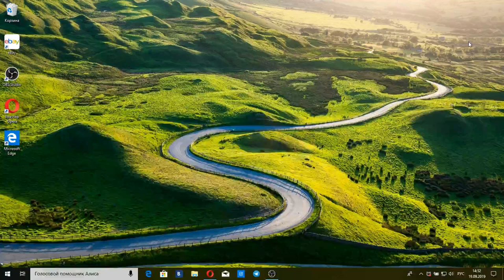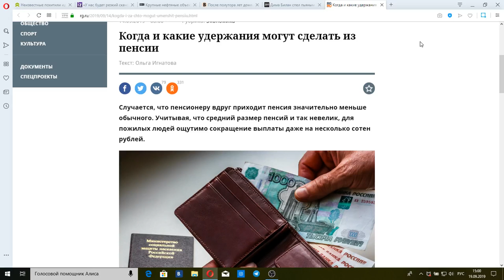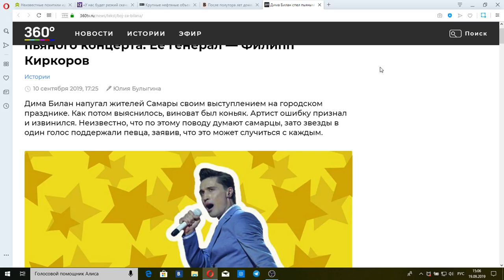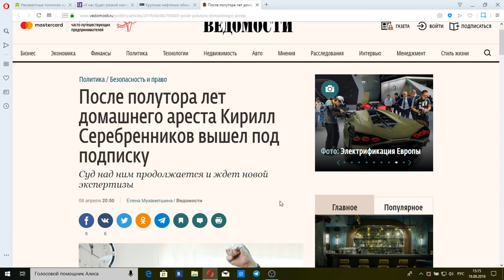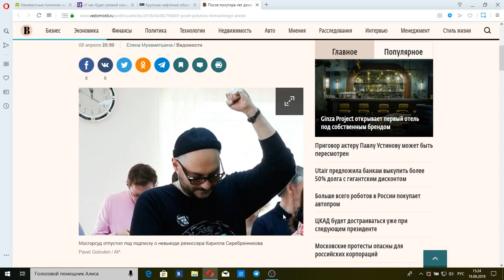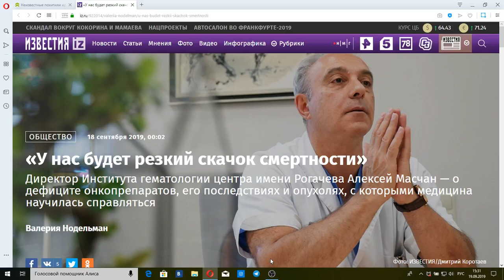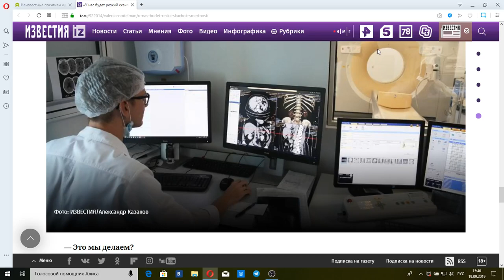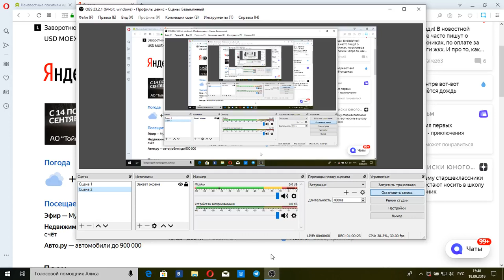"Итоги недели с Ирадой Зейналовой": 22 сентября 2019 года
Премьер-министр РФ Дмитрий Медведев сообщил что намерен провести серию совещаний, для подготовки изменений в трудовое законодательство, которые могут коснутся и четырехдневной рабочей недели. И уже вдруг пенсионерам России приходит пенсия значительно меньше обычного. Учитывая, что средний размер пенсий и так невелик, для пожилых людей ощутимо сокращение выплаты даже на несколько сотен рублей.В Пенсионном фонде пояснили, что во всем виноват Дима Билан который напугал жителей Самары своим пьяным выступлением да так что они освободили Кирилла Серебренникова, обвиняемого в хищении средств, выделенных на культурный проект «Платформа».Этот проект должен был состояться в Саудовской Аравии, но увы не судьба из-за атаки Иранских дронов на нефтяные объекты Саудитов. Эхо этой атаки дошла и до нашей медицины сотворив "резкий скачок смертности" как заявил  Директор Института гематологии центра имени Рогачева Алексей Масчан. Этот "резкий скачок смертности" уже "убрал с дороги" идущего «изгонять» Путина из Кремля Якутского шамана-Александра Габышева.